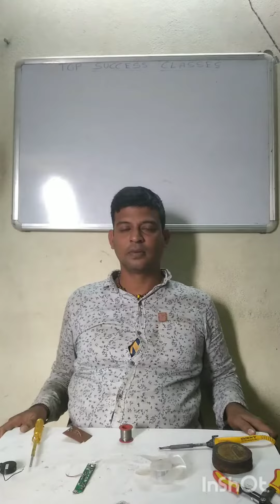MINI HIGH SPEED FAN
Mini Fan